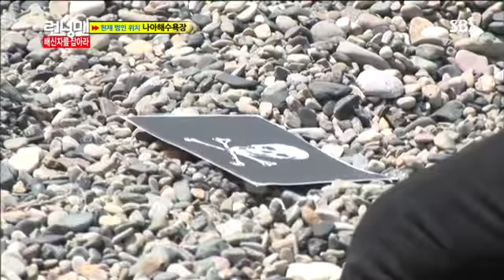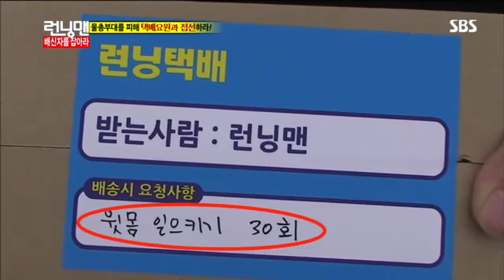런닝맨 (엄정화,김상경) #3